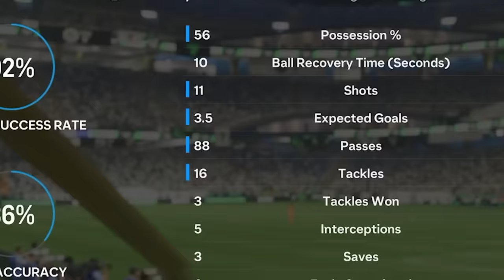I Played YUNG FILLY On EAFC 24! (ft. Aitch)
SOCIALS ↓↓↓↓↓↓↓↓↓↓↓↓↓↓↓
2nd YouTube Channel: @MoreGinge
3rd YouTube Channel: @GingePlus